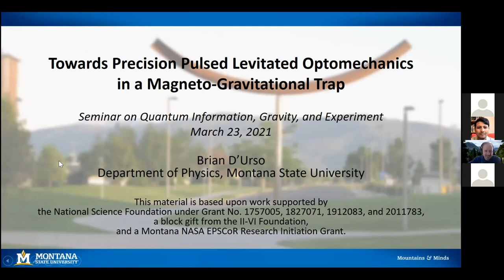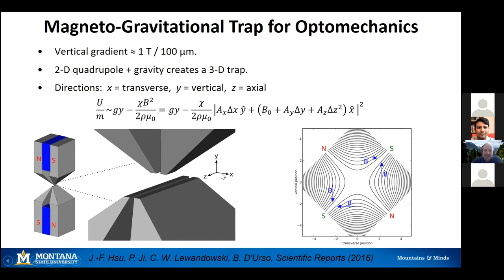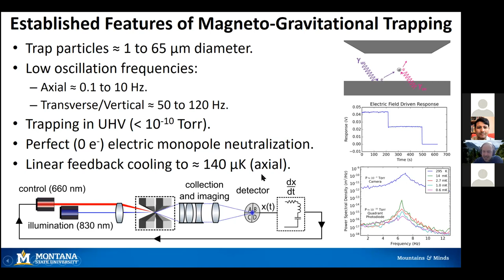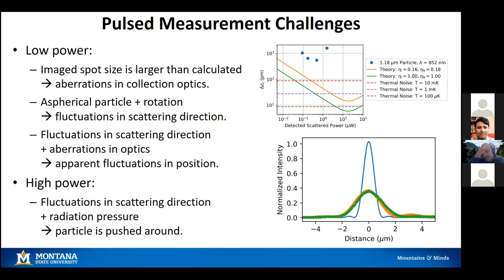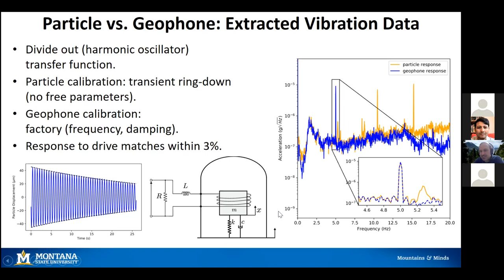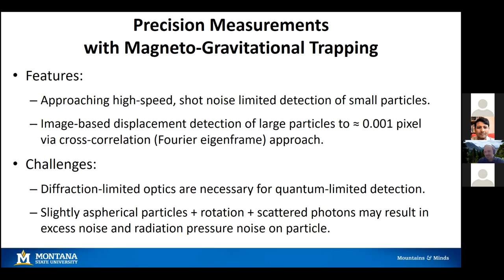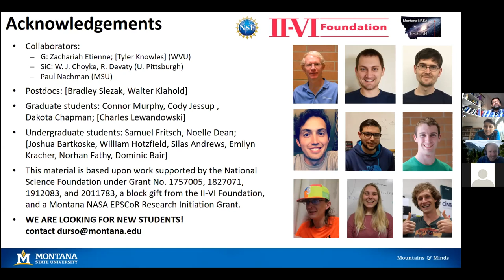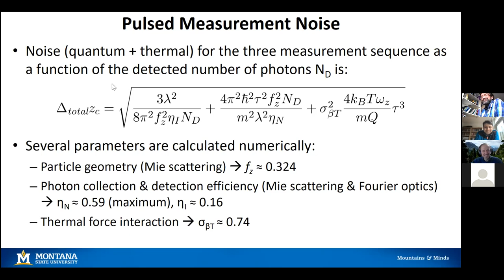Prof. Dr. Brian R. D'Urso (Montana State University) in Quantum Gravity in Lab Forum.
TOWARDS PRECISION PULSED LEVITATED OPTOMECHANICS IN A MAGNETO-GRAVITATIONAL TRAP